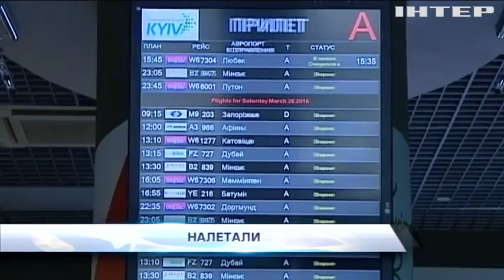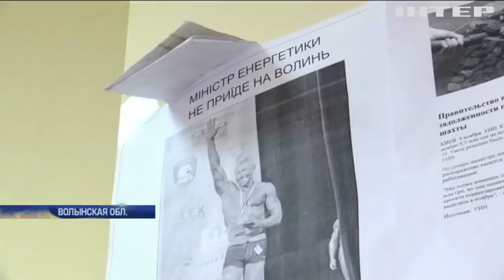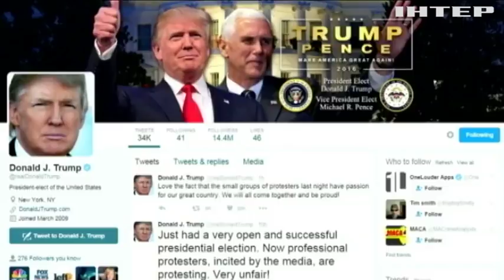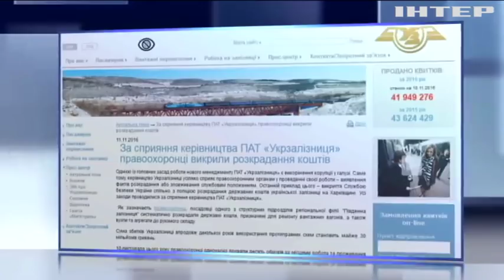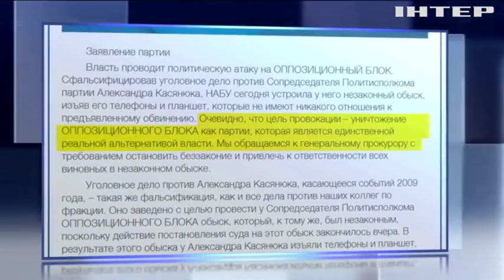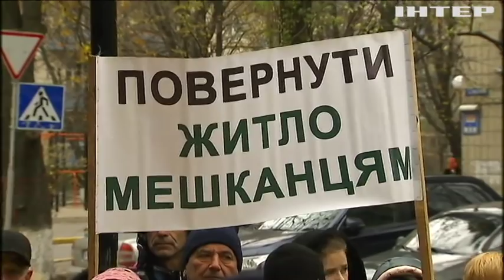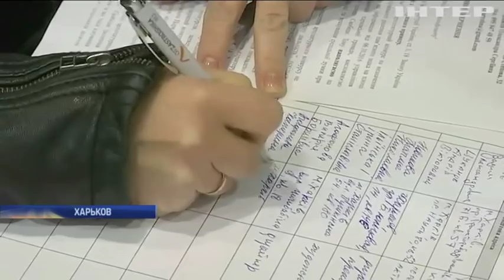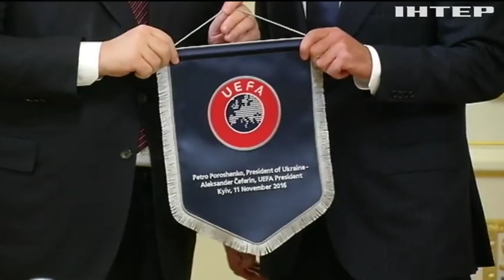Подробности, выпуск за 11 ноября 2016 года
Трамп не наш. Кто пошел против новоизбранного Президента США? Игра на протестное опережение. На кого СБУ уже списала грядущие акции неповиновения в Украине. Деньги с неба. В каких махинациях НАБУ обвиняет самого крупного перевозчика Украины?